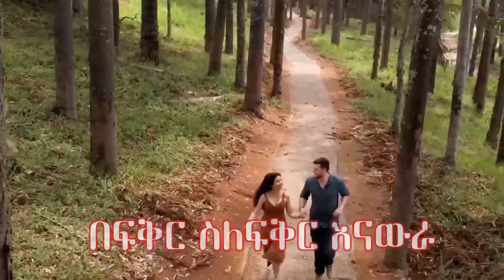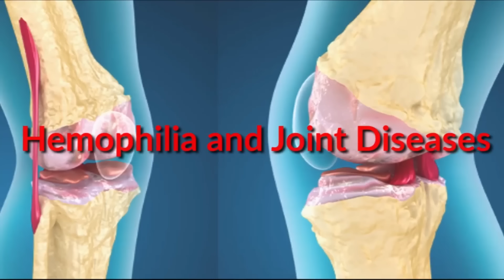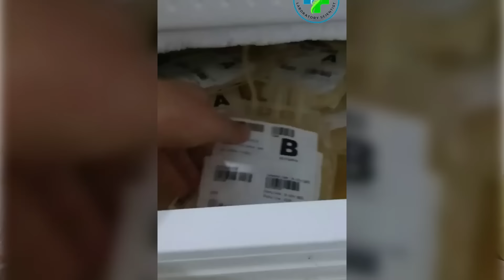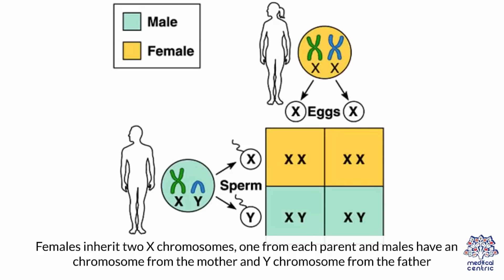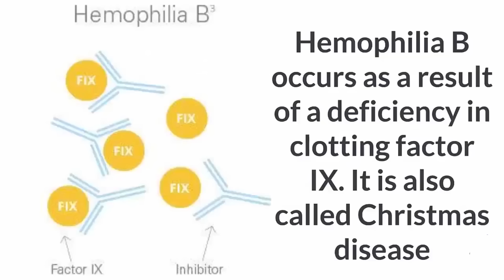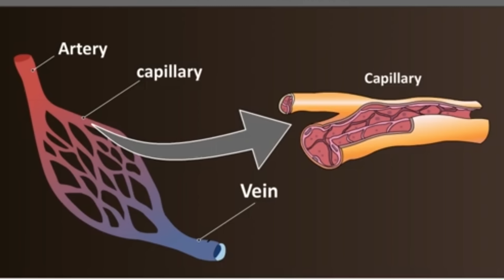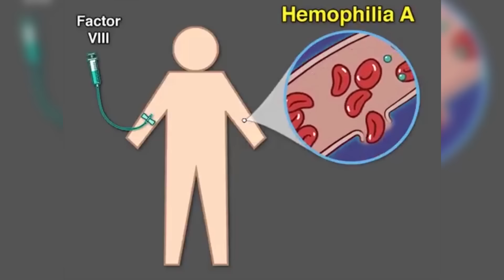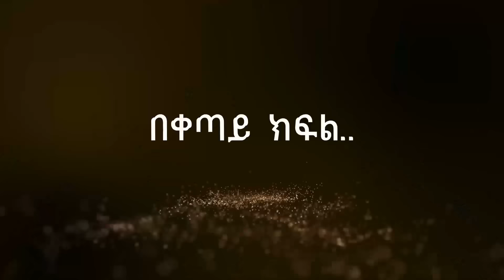ተፈጥሯችን ይለያል ወደ ውስጥ ነው የምንደማው::ወጣቶቹ ለ2 አስጨንቀው ያዙኝ! ....ክፍል 1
መድማት መዉደድ::ባለ ታሪክ ፋቻ ተስፋዬ እና አቡበከር መሀመድ...